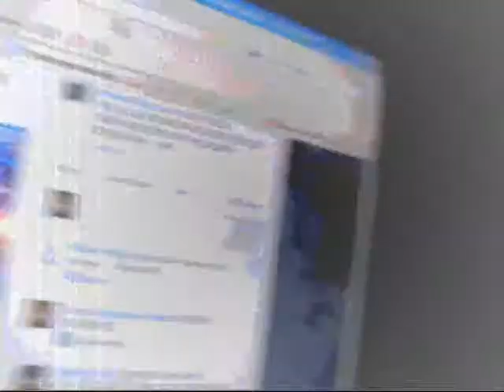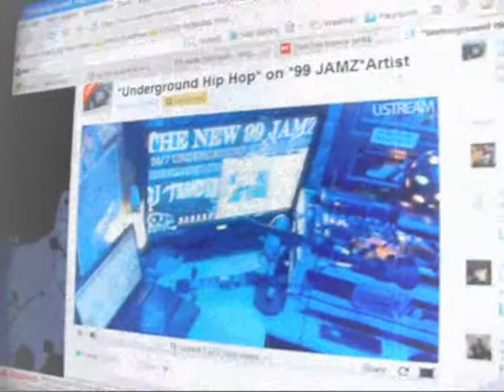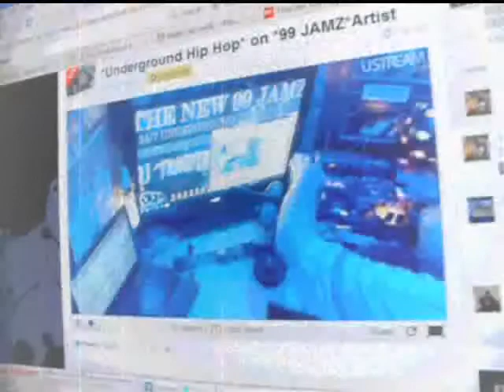Dirty Mane on 99Jamz With DJ Thunder!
dirty mane making his world premier of flossing ft lil frost on 99 jamz with dj thunder